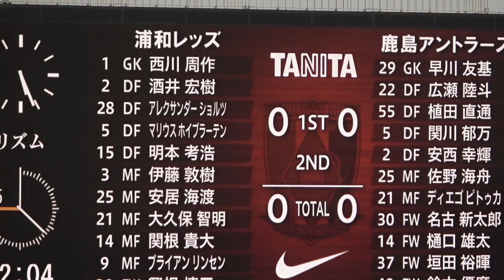危険なシーンを連続で守り抜いた西川周作 2023年J1リーグ第16節「浦和レッズ×鹿島アントラーズ」